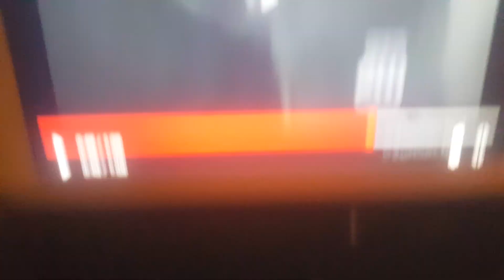Dean Scream Crossover Wanda Reyes 2